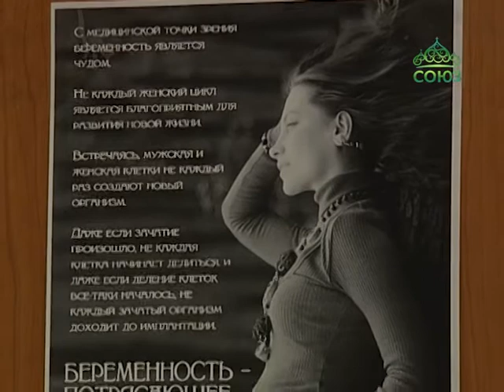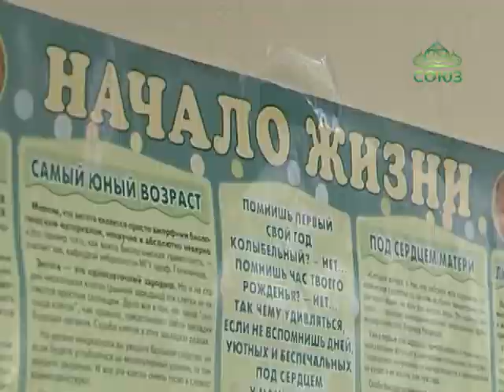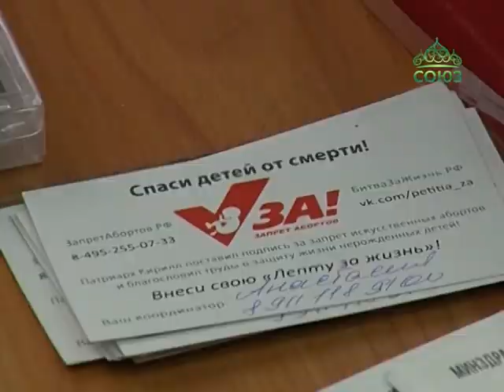В Гатчине приняли участие в сборе средств для помощи молодым мамам в трудной жизненной ситуации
В 2016 году по благословению Святейшего Патриарха Кирилла был проведён общецерковный сбор средств для организации помощи женщинам - молодым мамам, оказавшимся в трудной жизненной ситуации. Часто поддержка таких женщин, в том числе и материальная, помощь в вещах первой необходимости, может способствовать решению отказаться от аборта и облегчить первые шаги на пути материнства. При синодальном отделе по церковной благотворительности и социальному служению Русской Православной Церкви был проведён грантовый конкурс по организации гуманитарных складов в епархиях. Епархиальные отделы, принявшие участие в конкурсе, получили возможность открыть такой склад. Участие в конкурсе принял и отдел по церковной благотворительности и социальному служению Гатчинской епархии.